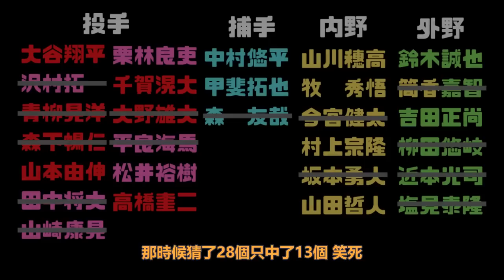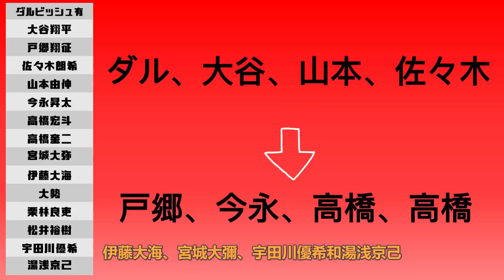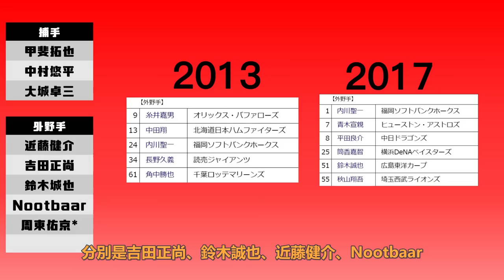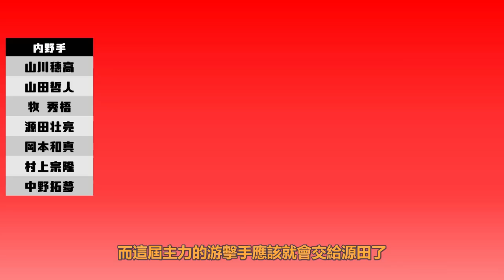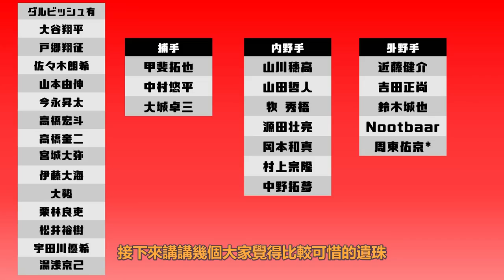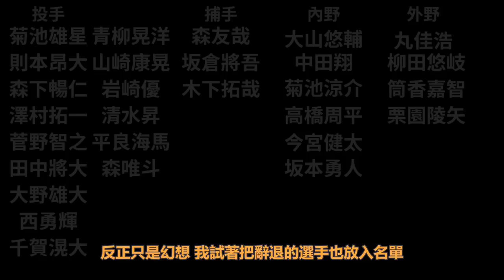【WBC】經典賽日本代表隊名單簡介 -- 達比修領軍誓言奪回世界第一｜去年還在育成今年入選日本隊!?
※更正
1.遺珠中的石川柊太是軟銀不是阪神，校稿時沒注意到QQ
2.最後的幻想二隊名單名字有誤 栗"原"陵矢才對

不過如果能小額贊助我一個月15摳
30元的話可以許願想看到的球員介紹!!